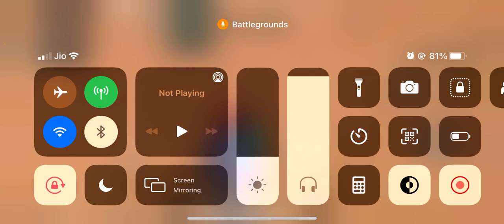⚡️SANHOK full gameplay 20+kills